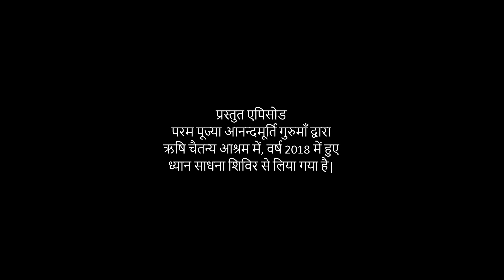चिंता मुक्ति से रोग मुक्ति | AV Ep 1371 l Daily Satsang l 21st Nov 21 | Anandmurti Gurumaa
The featured video has been drawn from Dhyan Sadhana Shivir with Anandmurti Gurumaa at Rishi Chaitanya Ashram, 2018.